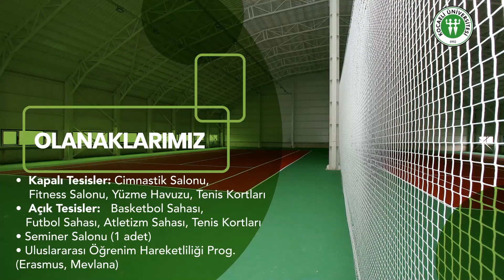Spor Bilimleri Fakültesi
Spor Bilimleri Fakültesi evrensel nitelikte araştırmacı, katılımcı, özgün niteliklere ve estetiklere sahip çağdaş bir spor eğitimi vererek spor kültürünü sevdirmeyi hedeflemiş bireyler yetiştirmektedir.

1992 yılında 6 fakülte, 1 meslek yüksekokulu, 3 enstitü ile kurulan Kocaeli Üniversitesi 2022 yılı itibarı ile 19 fakülte, 3 yüksekokul, 16 meslek yüksekokulu, 4 enstitü, 1 devlet konservatuarı, 13 araştırma merkezi ve 28 araştırma birimi ile ülkemizin önde gelen bilim ve eğitim merkezlerinden birisidir.

Kocaeli Üniversitesi
Umuttepe Yerleşkesi
41001, İzmit/KOCAELİ

kocaeli.edu.tr